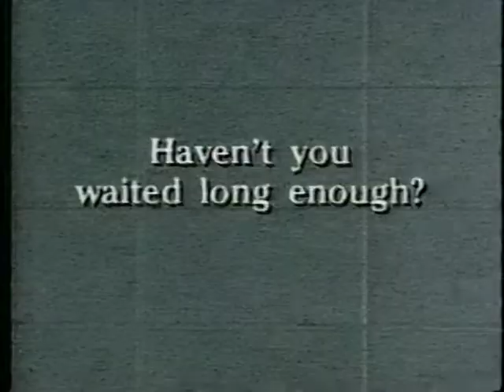1992 Sanford Brown College commercial